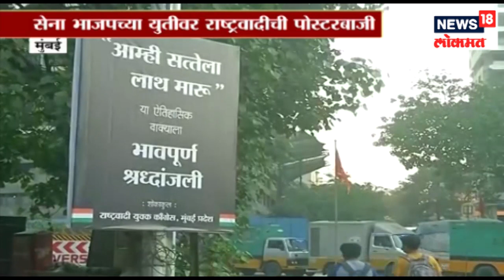Breaking News : न्युज 18 लोकमत युतीचा फार्म्युलावर शिक्कामोर्तब | 19 Feb 2019 | SAKAALCHYA BAATMYA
Breaking News : न्युज 18 लोकमतच्या फार्म्युलावर शिक्कामोर्तब | 19 Feb 2019 | SAKAALCHYA BAATMYA